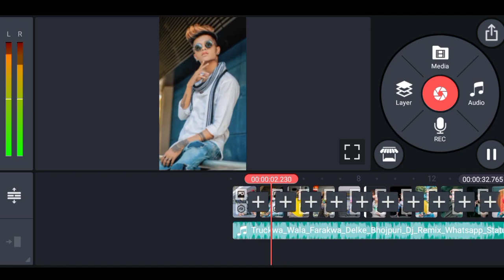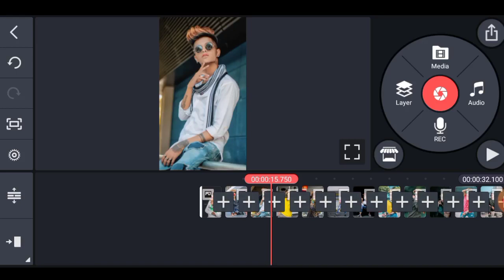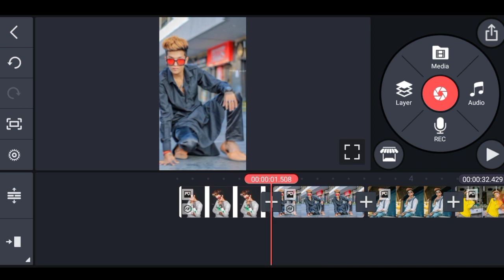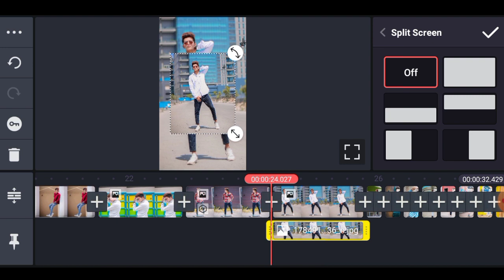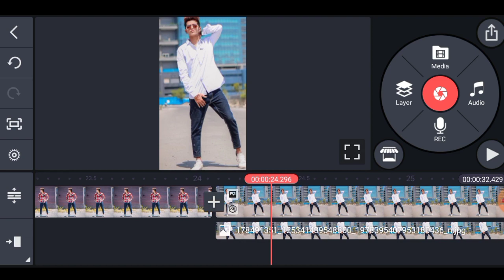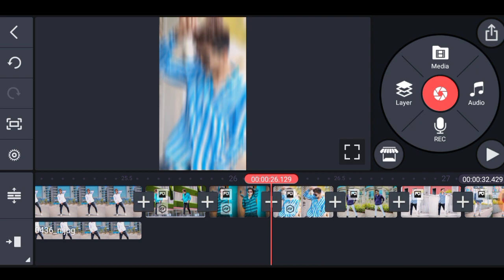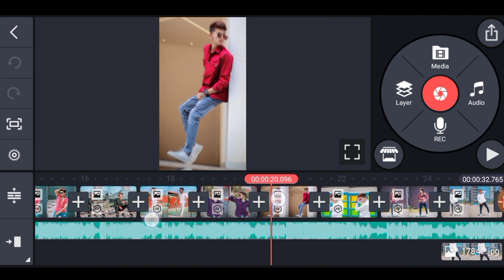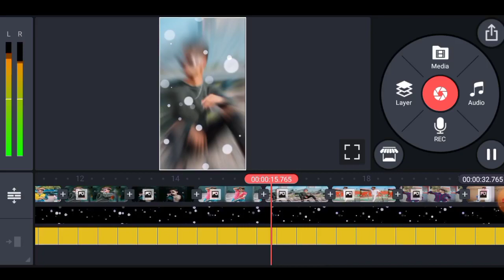New Dj Status Editing 2021 Kinemaster New Status Video Editing New Bhojpuri Dj Status Editing 2021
So friends welcome to back my youtube channel friends aaj ke es video mein maine bataya hai ki kinemaster se new dj whatsapp bhojpuri status video kaise bana sakte hai to friends ummid karta hu ki video pasand aaya hoga

                     Shire 🤳

                      Jarur kare 🙏

kinemaster new status editing 2021

new status editing 2021

kinemaster

Bhojpuri new style status editing

trending status editing in kinemaster

New beatscyc dj status editing

Shake effects status editing

new whatsapp status editing 2021

New bhojpuri dj status editing kinemaster

Purulia dj status editing kinemaster 2021

New dj status editing kinemaster

New style dj status editing

New dj status editing 2021

Mdp ka londa